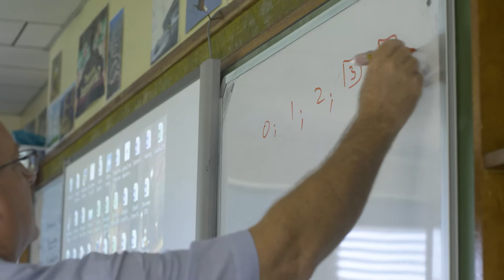Danville Park High School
Danville Park Girls' High School is a world class South African Girls' High School, located in Durban North. Developing passion, regonizing potential.